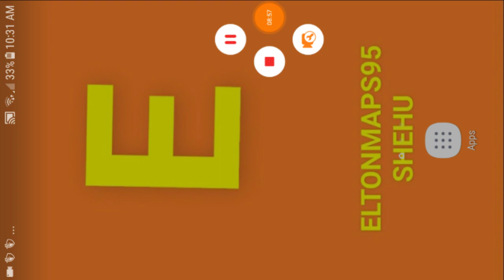Du e kallxu qysh ma ndreq kulmin e shpive